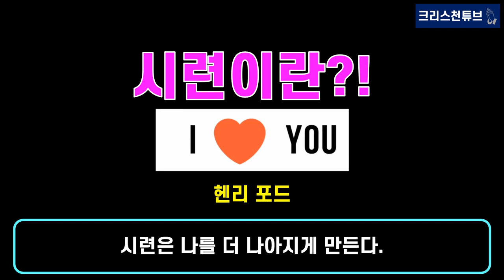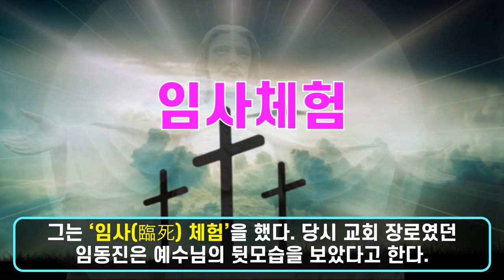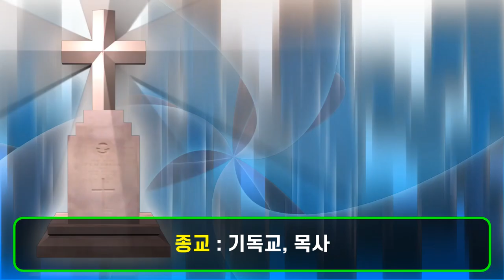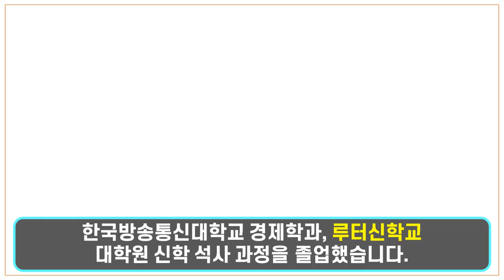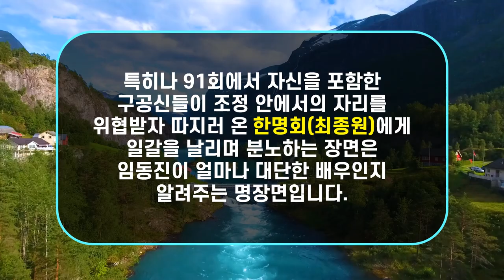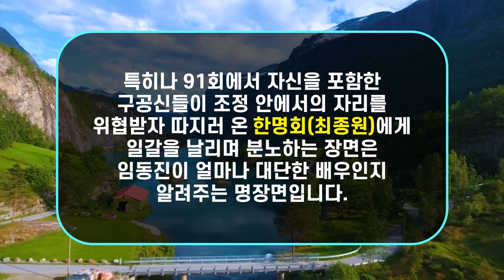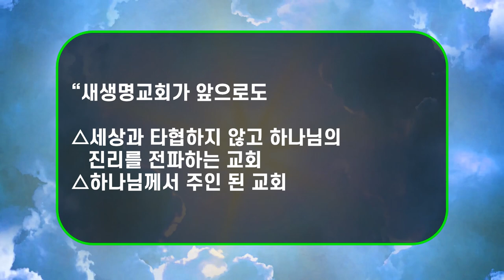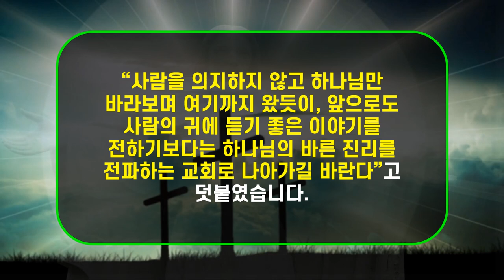[목사가 된 연예인2] 배우 임동진과 임사(臨死) 체험. 급성 뇌경색으로 나흘간 사경을 헤메다 죽음 앞에서 예수님을 만나다!